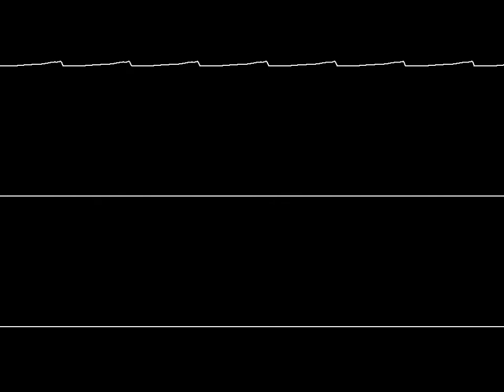SM Choukyoushi Hitomi Vol. 2 (SNES) - Ending 2/Event 2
THIS IS NOT MINE. This was made by Naoki Wakasugi.

  This song belongs to a Japanese not safe for work unlicenced SNES game with a name that's pretty long and a pain to type because it's in a foreign language I don't understand. This game is borderline impossible to play for most people because it is entirely in Japanese. I do like the music, though. And that's not in spite of, but because of the fact that the instruments are extremely tiny looped samples. For me, the samples aren't really the ones that make the soundtrack bland, but rather the lack of percussion. Some songs are literally asking for it.

This reminds me of 'You Spin Me Round' by Dead Or Alive as well as 'Star Dust' from Lazy Jones for some reason, I don't know why.

Video made with OVGen and Multidumper.